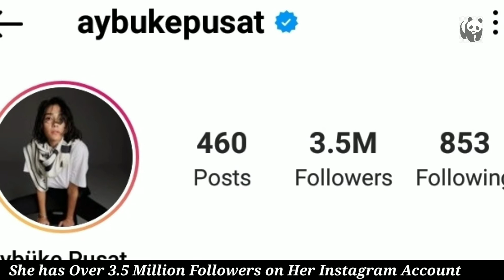Aybüke Pusat Biography Age Lifestyle Boyfriend Net Worth Family Kimdir Furkan Andıç Husband 2022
Aybüke Pusat is a Turkish actress, ballet dancer, model and beauty pageant titleholder who was crowned Miss Earth Turkey 2014 and was supposed to represent her country at the Miss Earth 2014 pageant. Her maternal family is of Tatar descent.

Aybüke Pusat Biography Age Lifestyle Boyfriend Net Worth Family Facts Height Kimdir Husband 2022 Furkan Andıç